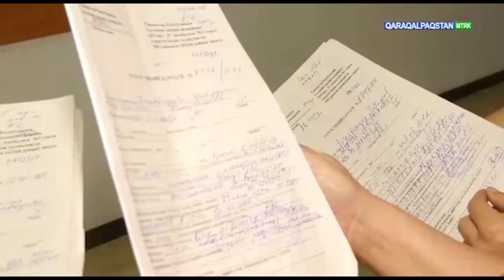huqıqıy_túsinik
🎥 Tuwılǵanlıq haqqındaǵı gúwalıqtı alıw ushın PHAJǵa barıw shárt emes.